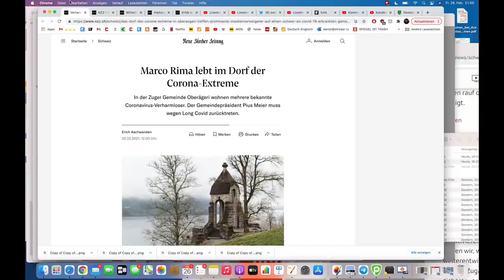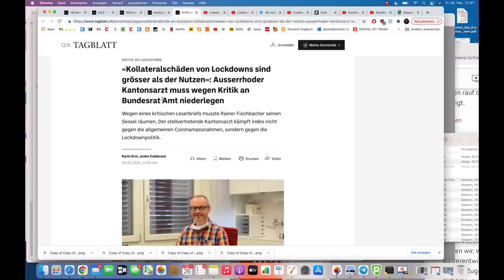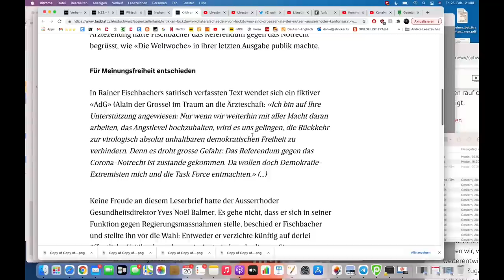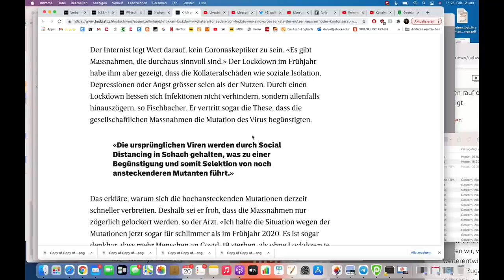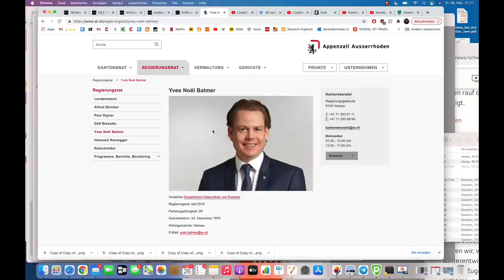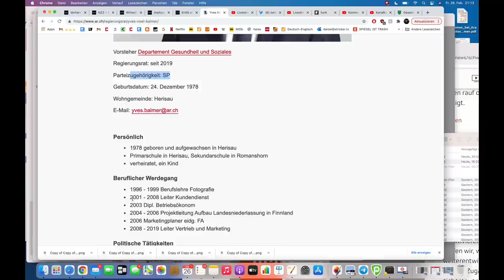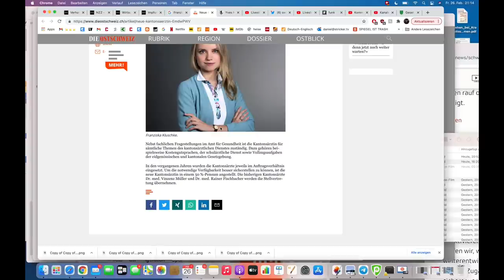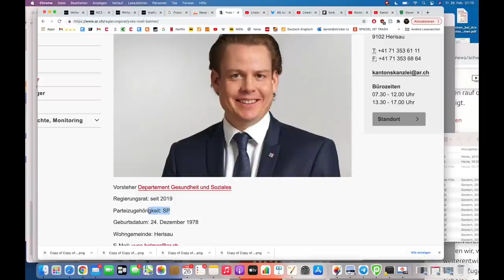Yves Noël Balmer (SP) schickt stv. Kantonsarzt in die Wüste weil dieser eine eigene Meinung hat.